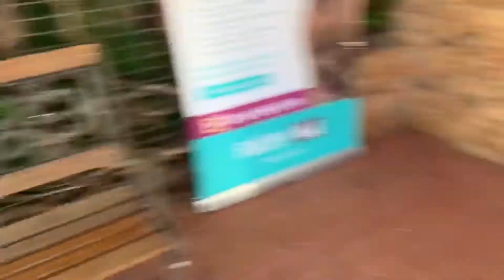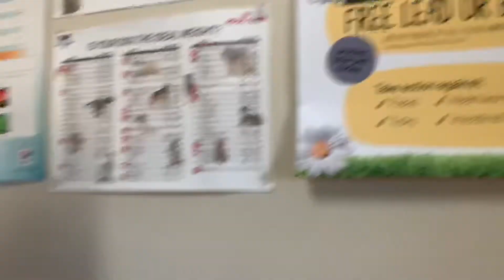RUBY GOES TO THE VET! 🐶💉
Hi! I'm Sharah Lee! Catch a glimpse of my day to day activities.
My days can be pretty repetitive but hey, gotta take it one day at a time. :) Thanks for tuning in and see you on my next one!

sharahleeee

Intro by: SkyDilen